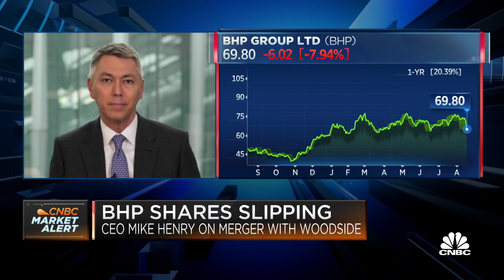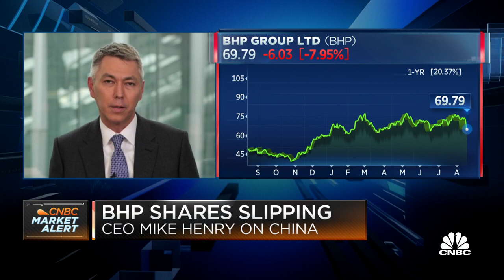BHP CEO Mike Henry on petroleum group merger with Woodside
BHP CEO Mike Henry joins 'Squawk on the Street' to discuss the petroleum group's merger with Woodside Petroleum.